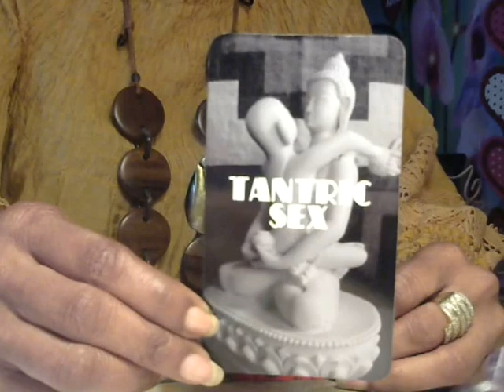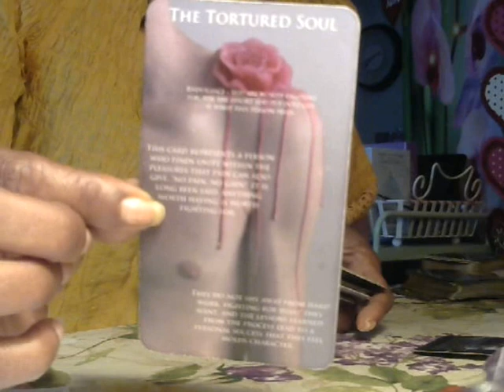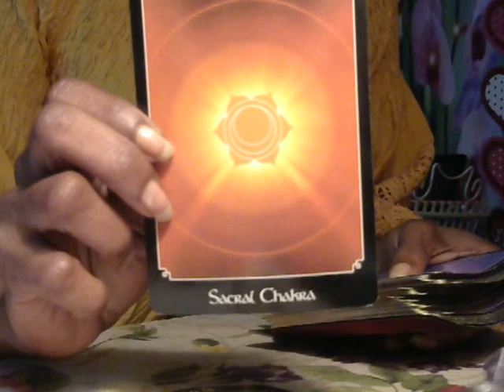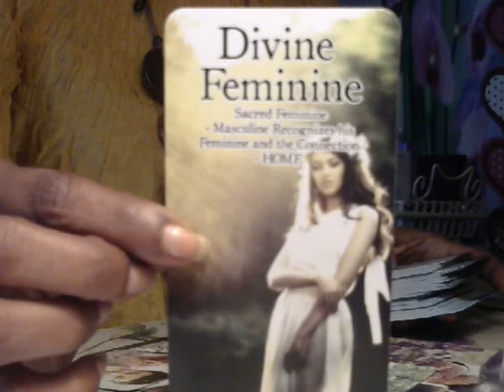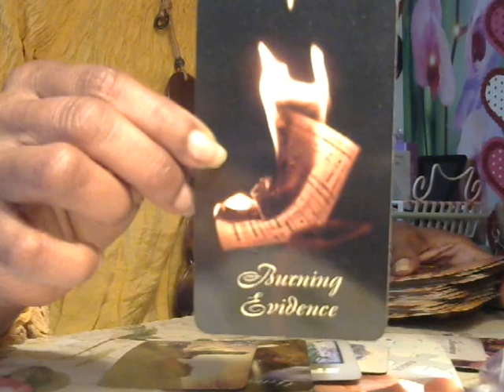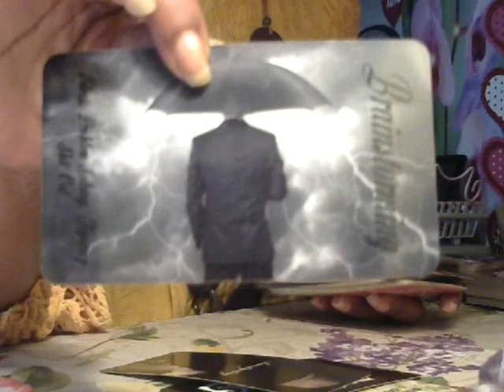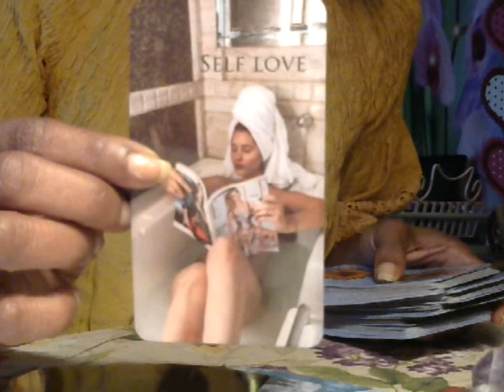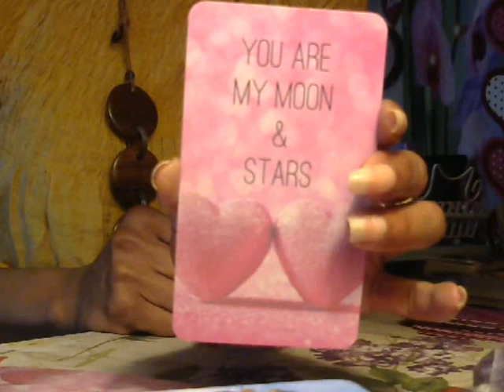DM Feeling Stuck and Played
PLEASE ONLY TAKES WHAT RESONATES WITH YOU...…..

I'm an Empath, Star-Seed, and a Light Worker for the Divine, Angels, Fairies, Arch-Angels. I deliver Tarot messages.

General Life reading are 45.00 for 1 Hr.
Twin Flame readings - $65.00 1 Hr.
Relationship Spread - $ 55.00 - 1 hr.
Healing Spreading - 1 hr. - $45.00
Quick Mini General Reading - $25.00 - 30 mins.
Karma Spread 45 min. $45.00
My Reading include intentions, past, present, outcomes, blockages, healings, secrets & etc.

I'm part of the TWIN FLAME COMMUNITY